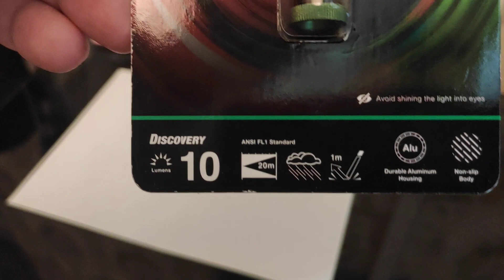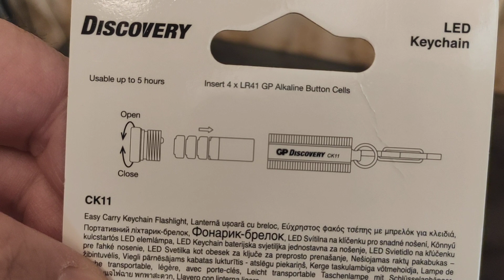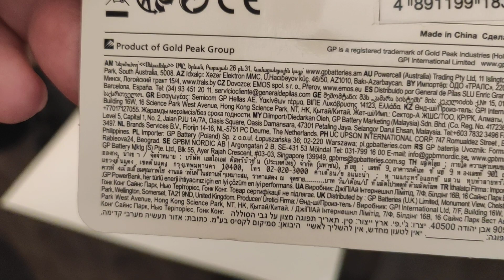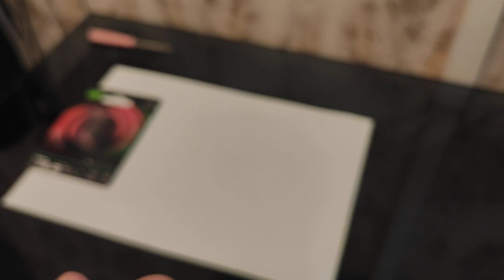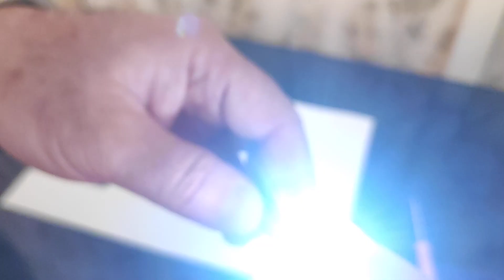GP flashlight keychain model CK11 - фонарик брелок GP